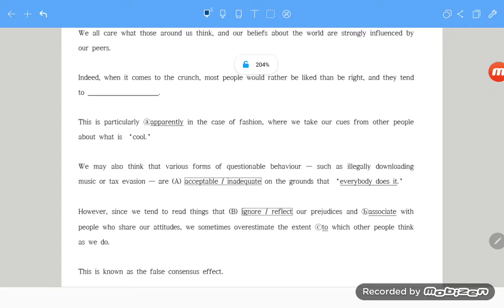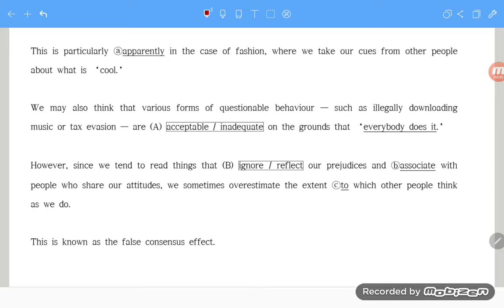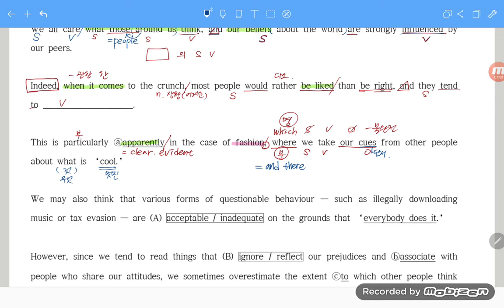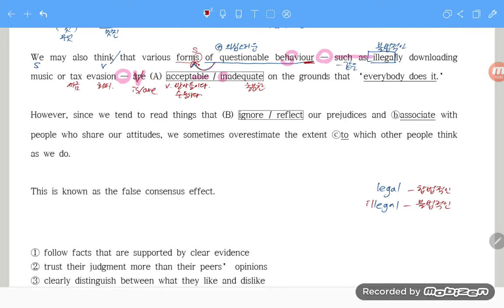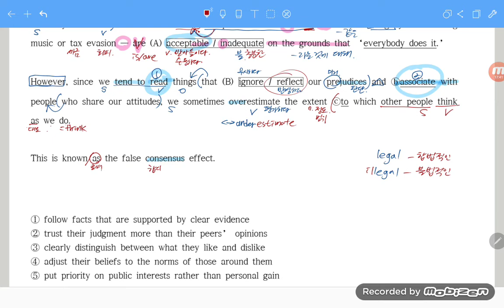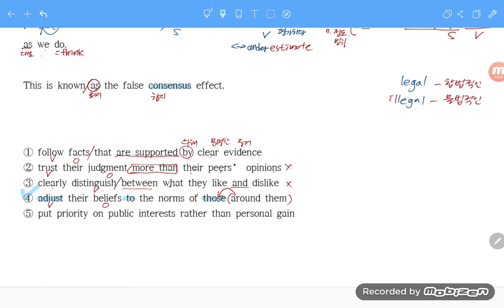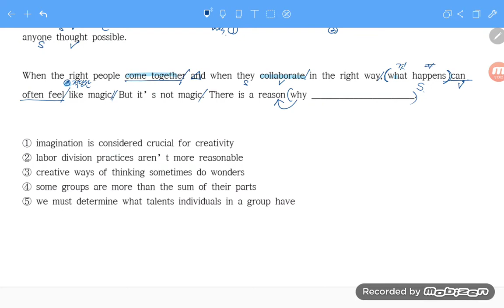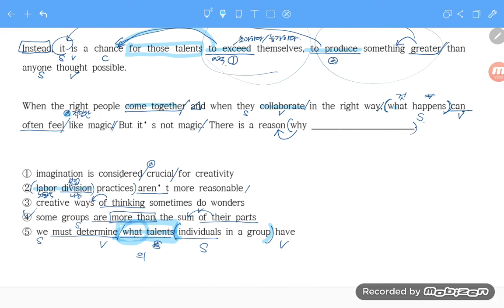2020년 올림포스 독해의 기본 1 10강-1